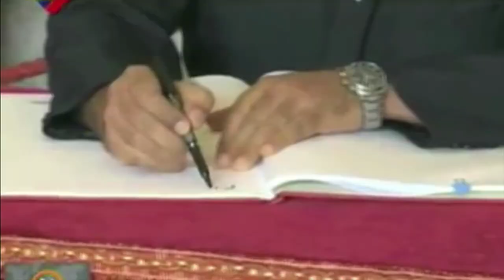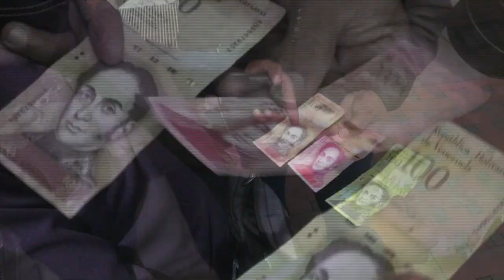Xi Jiping recebe Maduro na China durante encontro do G 20